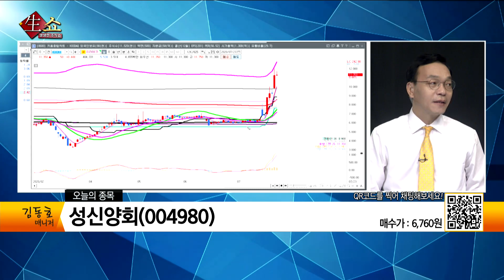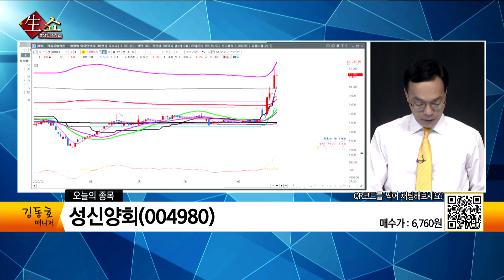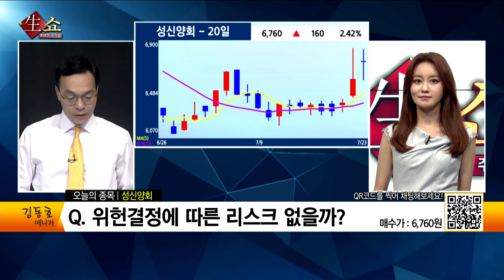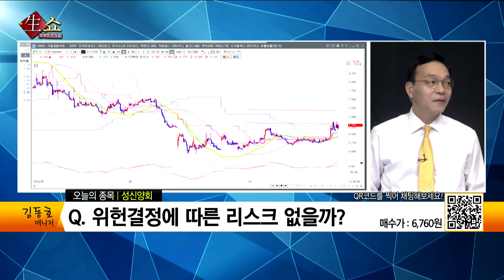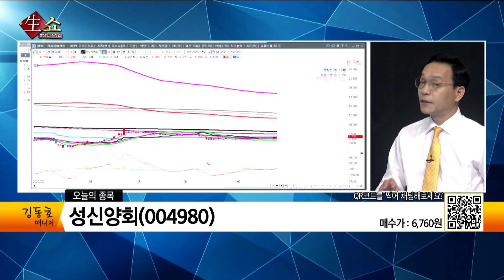세종시 행정수도 이전 관련 종목 공개 성신양회 / 생쇼 김동호 / 매일경제TV